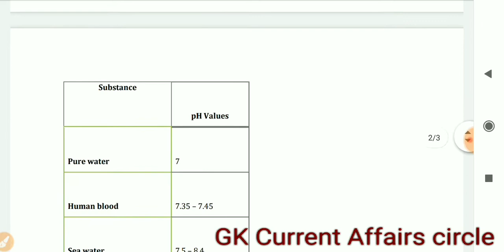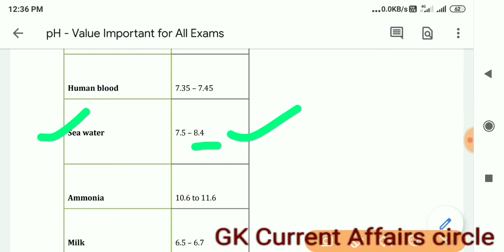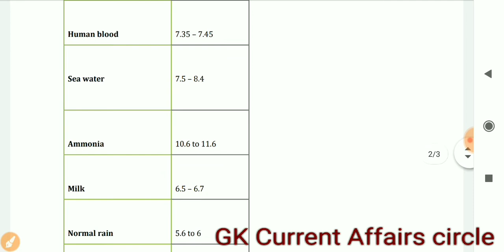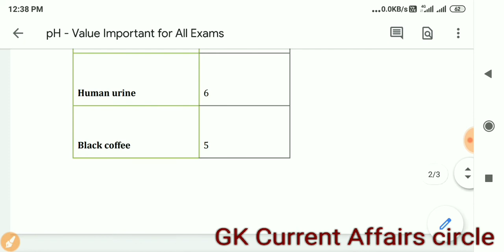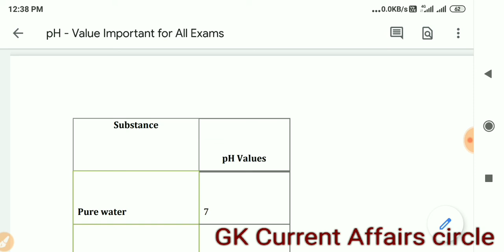Important pH value | , Ph value in chemistry, ph value numerical in hindi, ph value of blood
ph value kaise nikalte hai, Ph value of water experiment, Ph value of water, Ph value in chemistry, ph value numerical in hindi, ph value of blood, ph value of drinking water, ph value of water in hindi, Ph value of important substances, Ph value of soil for agriculture, Ph value trick, Ph value of milk, Ph value in chemistry class 1ph value calculation, Ph value in hindi, Ph value of acid and base, ph value in hindi, ph value of acid and base

CRPF Books

      Safaiwala / Safai Karamchari trade Questions